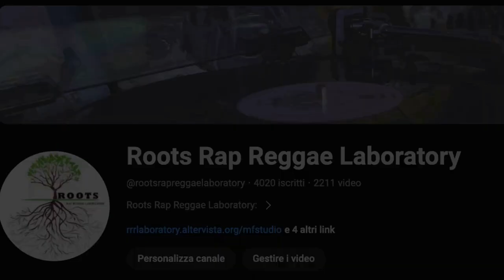Survivor Riddim instrumental | SOCA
Year: 2009
Label: DJ FRASS RECORDS
Versions:
 # MAVADO – FALL RAIN FALL
 # BUGLE – PSLAMS A DAY
 # MR VEGAS – RUN WEH
 # FLEXXX – GULLYSIDE COLLEGE
 # ELEPHANT MAN – DO IT NUH
 # CHASE CROSS – SURVIVOR
 # EINSTEIN – FORSALE SIGN

RIDDIM INSTRUMENTALS : from 1960s early reggae to contemporary ragga dancehall riddim collection Reggae , Ska , Dancehall , RockSteady , Raggamuffin , Roots , Acid-Jazz , Afrobeat , Hip-Hop , Pop .